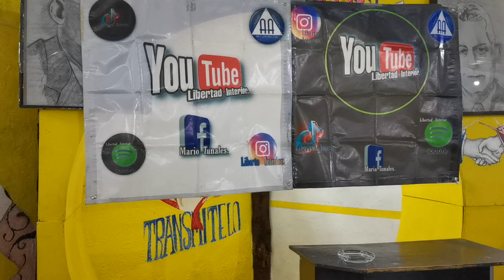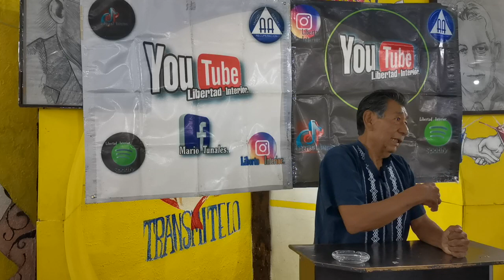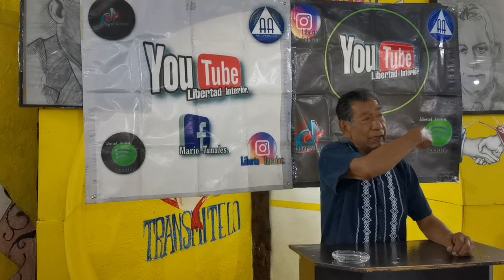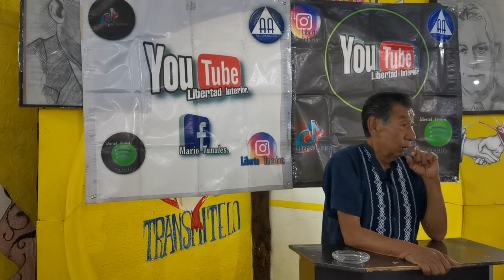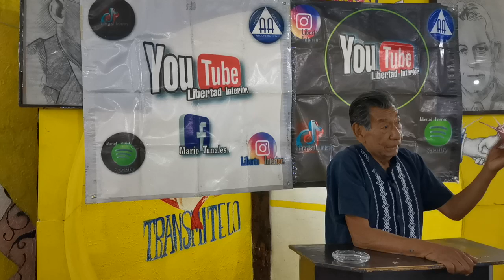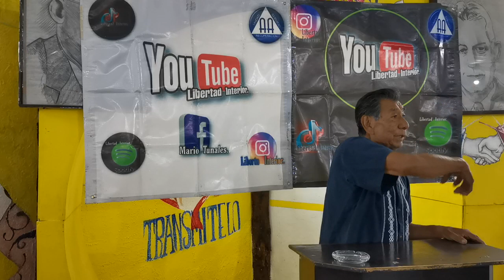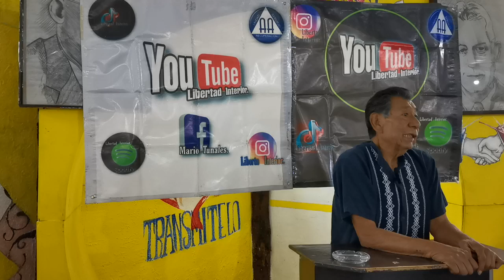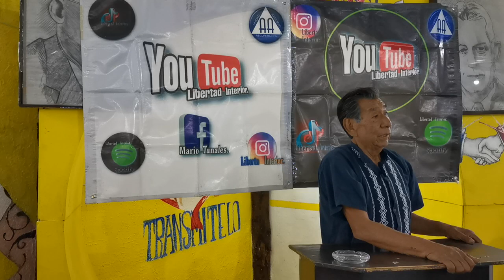DEL RESENTIMIENTO AL PERDÓN... P. Felipe Flores.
El padrino Felipe Flores comparte en el grupo del padrino Antonio "EL ROJO DE NAUCALPAN. Con el tema: Del Resentimiento a La Magia del Perdón.
Vamos a ponernos bien, mente alerta y receptiva. F24hrs ✌️